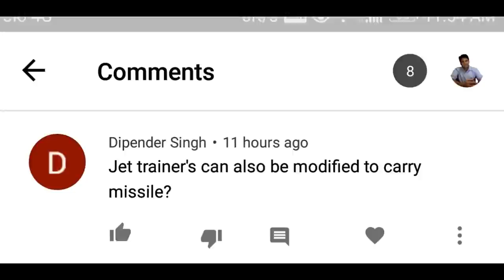EA-18 Growler making chinese Air defenses useless | EA 18g | american growler | Aim120 vs Meteor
by
amitupdates
amit updates